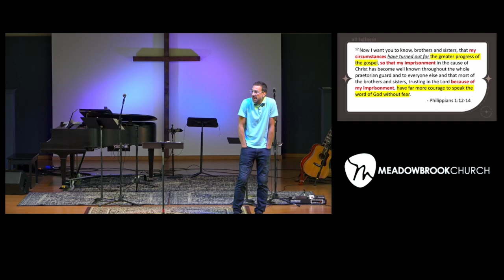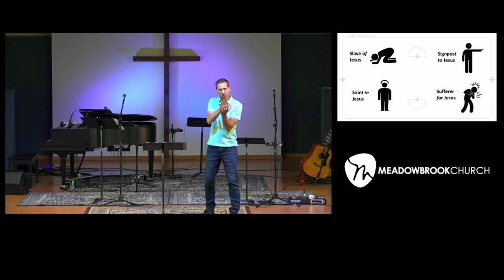Walking in Fullness with Jesus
Guest teacher Pastor Troy Loether reflects on the four ways we can walk in fullness with Jesus.